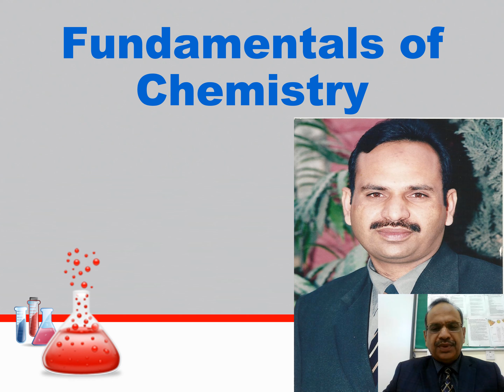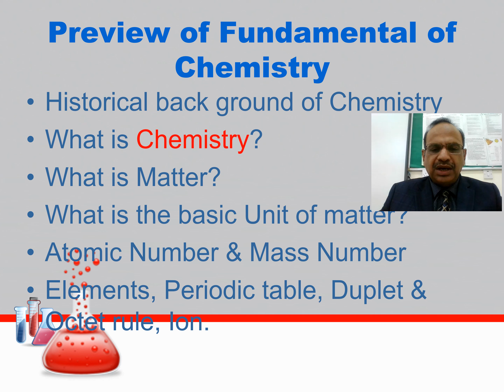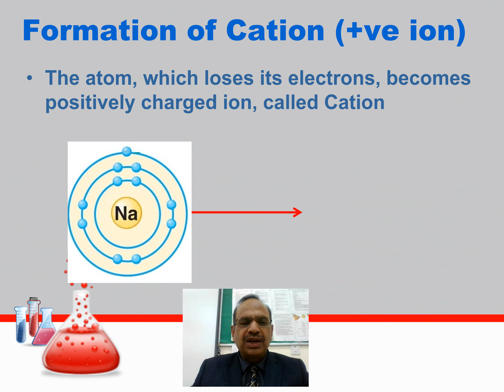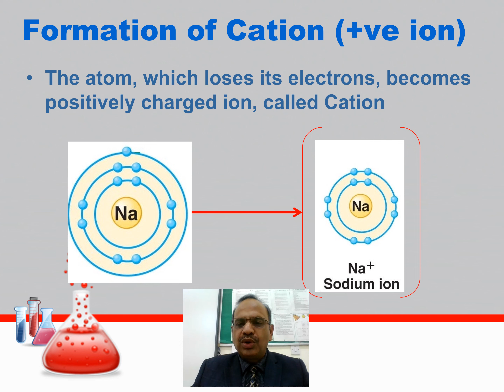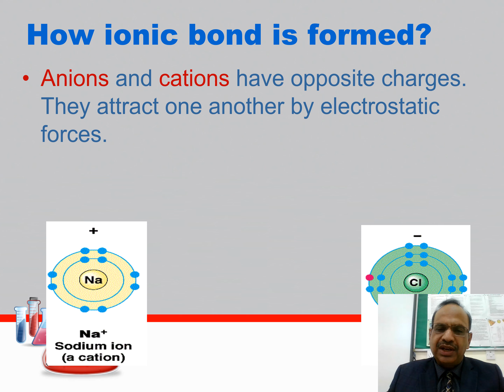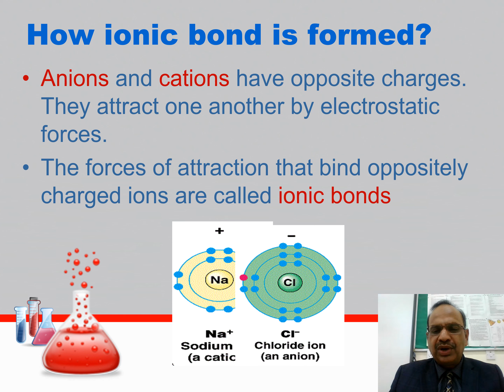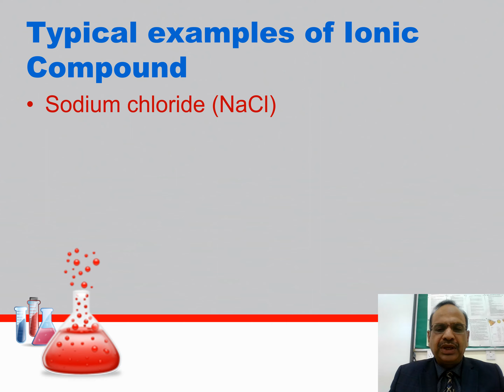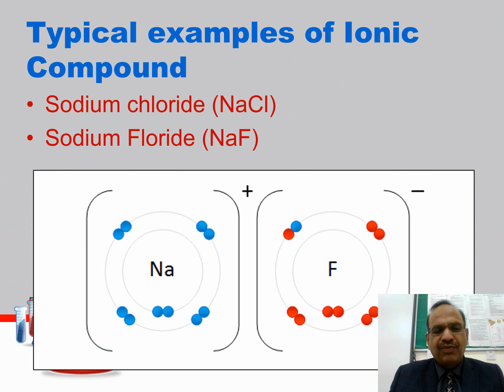Fundamentals of Chemistry Part 3 ||Urdu Lecture || Class 9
It is video lecture part 3 on Fundamentals of Chemistry (Cation, Anion, Ionic compound formation) in Urdu language.